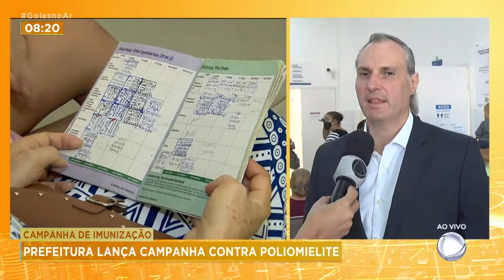CAMPANHA DE IMUNIZAÇÃO: PREFEITURA LANÇA CAMPANHA CONTRA POLIOMIELITE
A PREFEITURA DE GOIÂNIA LANÇA HOJE A CAMPANHA DE IMUNIZAÇÃO CONTRA POLIOMIELITE E TAMBÉM MULTIVACINAÇÃO.